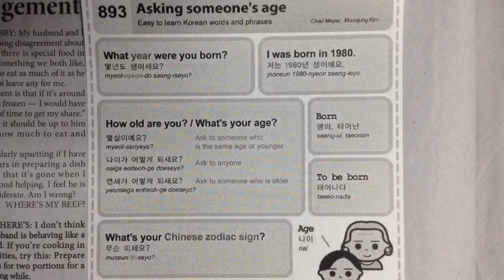쏙쏙오늘의 코리아타임스 (The Korea Times) Asking someone’s age (2014.10.21)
Asking someone’s age

What year were you born?

I was born in 1980, the Year of the monkey.

What’s your Chinese zodiac sign?

My Chinese zodiac sign is _______.

[주요 어휘]

zodiac sign 황도십이궁의 각각을 차지하는 별자리 별